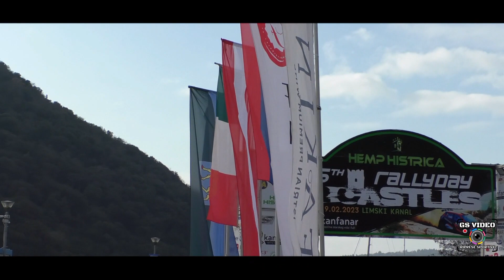5° RallyDay Due Castelli 2023 | Sašo Plesničar - Rebeka Kobal | Opel Astra GSI